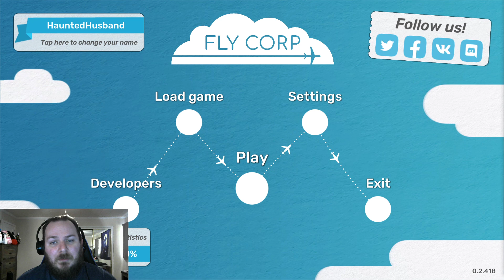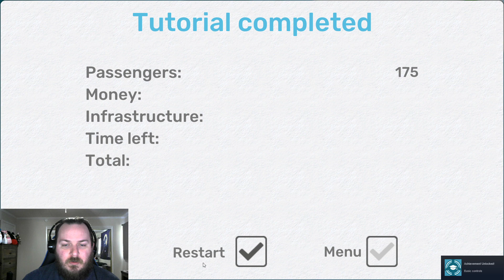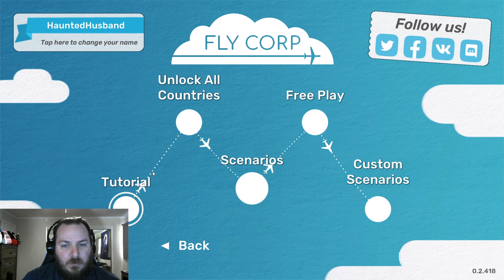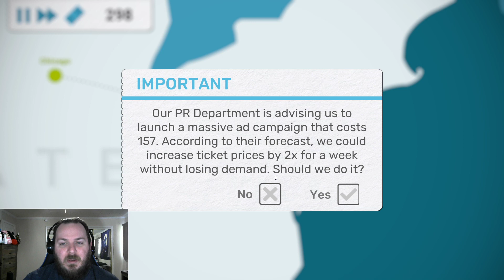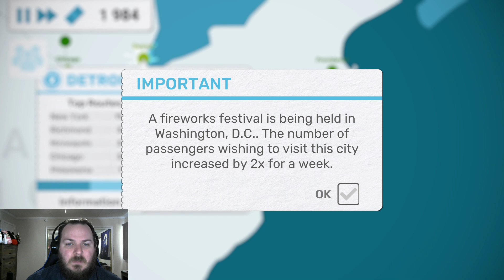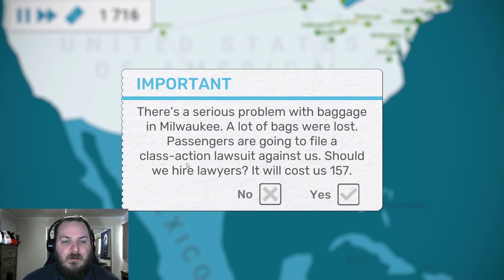Haunted Husband Plays Fly Corp Part 1 (Intro/Tutorial)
Your Captain Bruce aka Haunted Husband takes to the skies to manage a fleet of airplanes...